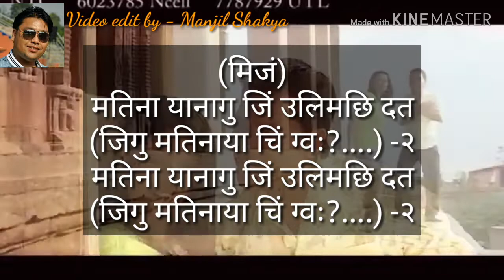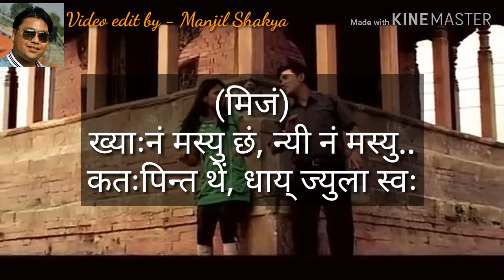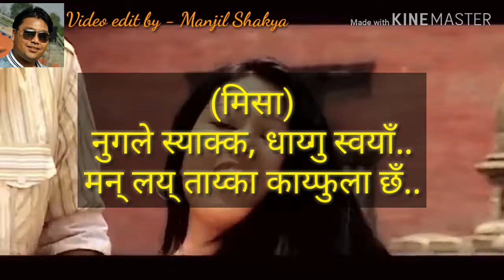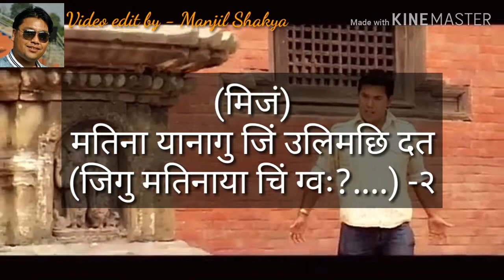Matina yanagu jin - Karaoke Version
Song - Matina yanagu jin...
Original Singer - Juju Bajracharya & Deepa Maharjan
Lyrics - Buddha Shakya "newa"
Arranger - Jeevit "Jalmi"